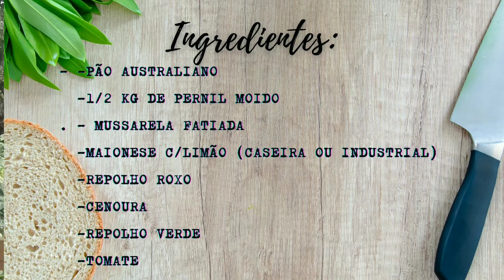Mini Burguer de Pernil com Coleslaw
Fala galera, receita de Mini Burguer de Pernil com Coleslaw no pão Australiano.